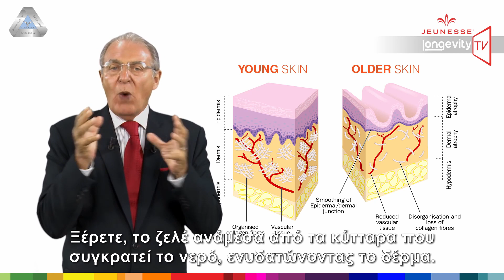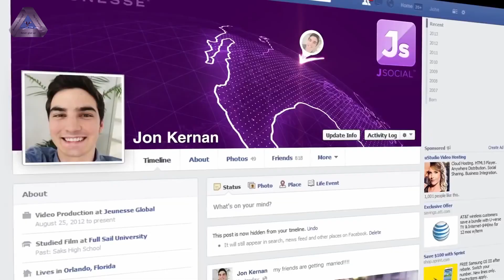Longevity TV E12 - AM & PM (Greek Subs)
In the twelfth episode of Longevity TV by Jeunesse, William Amzallag proudly presents arguably one of the most complete and effective all natural supplements in the world. AM Essentials and PM Essentials are here to give your body all the nutrition it needs to thrive!

The video is in English with embedded Greek subtitles.